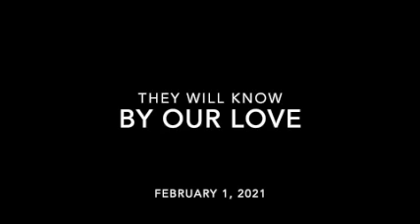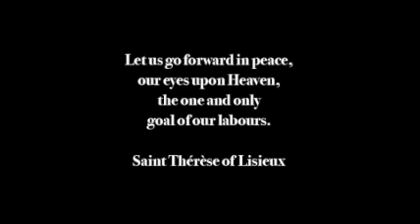They Will Know By Our Love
"They Will Know By Our Love” is a Palm Branch Pictures short film by John O'Brien, a Catholic priest of the Archdiocese of Los Angeles, actor, surfer, and pilgrim missionary. It was originally shown to the student body of Incarnation Church Catholic School in Glendale, California, U.S.A. on February 1, 2021 during a Monday morning online student assembly as part of Catholic Schools Week, February 1 to February 5, 2021.

What does the word Catholic mean? Well, the word Catholic comes from a Greek word that means universal. Another translation of saying "I am a Catholic" is "I am a Universal Christian".

John O'Brien—along with the support his sister, Mary Buckingham, and her daughter and his niece, Biz Buckingham—is the founder of Palm Branch Pictures, which is the result of a conversation he had with his sister, Mary, who passionately encouraged him to start making movies about five days after the pandemic sent California into its first lockdown on March 17, 2020.

The name Palm Branch Pictures was inspired by the Little Flower, Saint Thérèse of Lisieux of the Child Jesus and the Holy Face, and her holy remains, specifically her skeleton, which when exhumed for canonization, miraculously had on it, a fresh green palm branch, the symbol of the victory of the martyrs, which had been placed on her chest, above her Discalced Carmelite habit, when she was buried on October 4, 1897—the Feast of Saint Francis of Assisi—after her death on September 30, 1897.

Saint Thérèse of Lisieux
of the Child Jesus and the Holy Face
is the
33rd Doctor of the Church
Patroness of the Missions
Leader of the Little Way
Little Flower Martyr

John O'Brien is a member of the Screen Actors Guild, since 2004, and is also known as John Terence O'Brien, John Terence Francis O'Brien, Father John O'Brien, Padre Giovanni O'Brien, Père Jean O'Brien, and Johnny O'Brien.

Filmed, Edited, and Produced by John O'Brien and Palm Branch Pictures; special thank you to John Soares for fixing a technical audio issue.

Thank you, Mary and Biz Buckingham